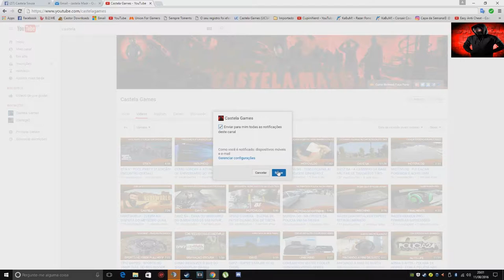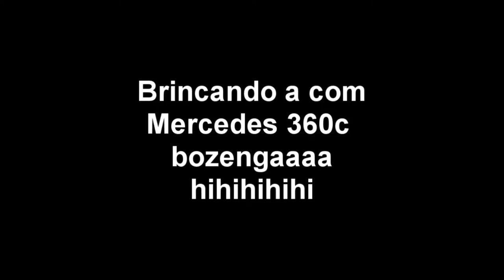Brincando No Transito Com Uma Boulevard 800,Cb 1000 E Uma Mercedes 360C,Quase Um Acidente